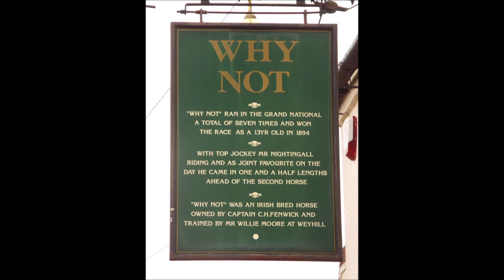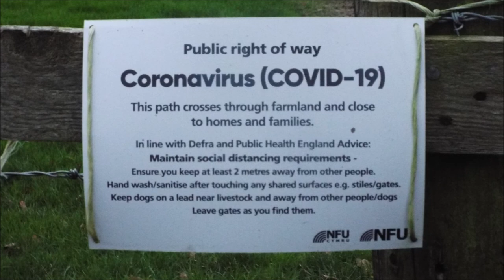The Lutley Walk, 2020, Halesowen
THE LUTLEY WALK,  between  Halesowen and Stourbridge , WEST MIDLANDS.
the walk starts at Lutley Mill Rd B63 Halesowen which follows the lutley cut and lutley lane and the paths along the fields.

original lealfet no longer available.
i will photograph the old leaflets in a forcoming video

Blackbrook Valley
Buckpool and Fens Pools
Bumble Hole
Limestone Walk
Lutley Walk
Pedmore Walk     ( I could never find this leaflet )
Pensnett Railway
Shenstone Way
Stour Valley.

i will photograph the old leaflets in a forecoming video please note due to the age of these leaflets and videos some of the information above maybe out of date.